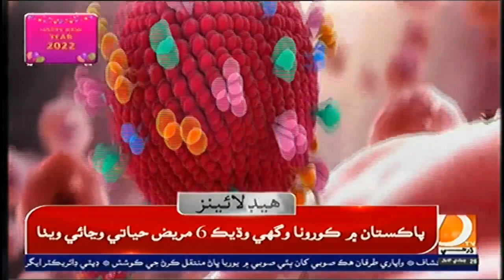11 AM Headlines & Bulletin || Dharti TV News || 01 january 2022